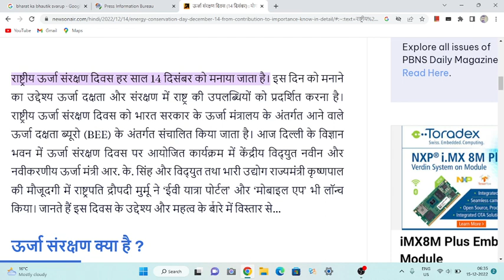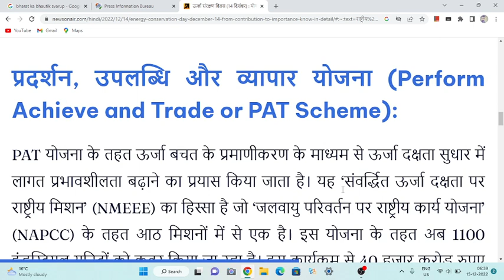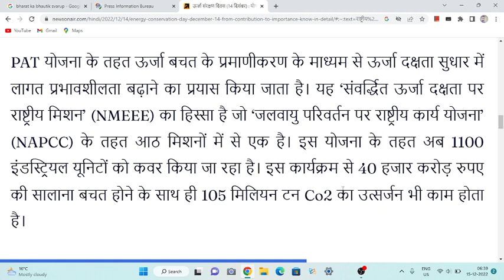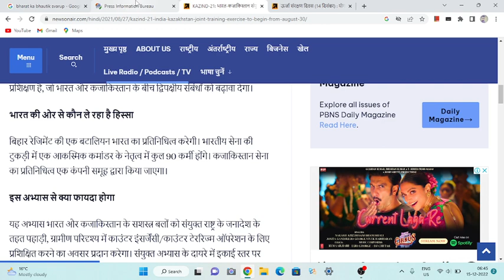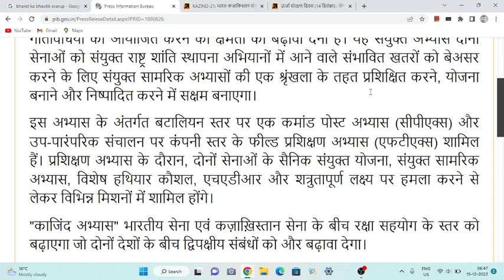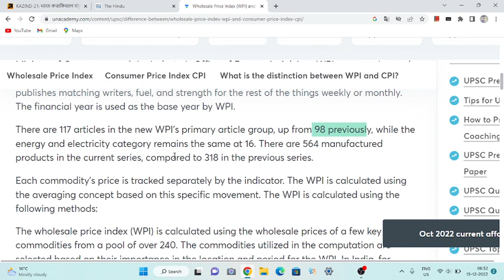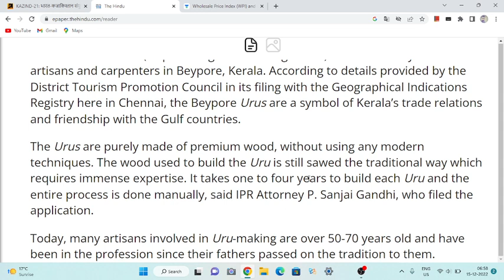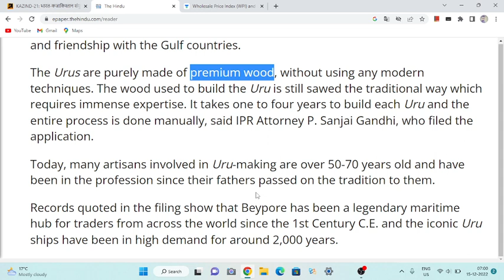15 December 2022 the hindunewspapereditorial|current affairs 2022|thehindunewspapertoday thehindu#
15 December 2022 the hindunewspapereditorial|current affairs 2022|thehindunewspapertoday thehindu#

UPSC
UPSC IAS syllabus
UPSC syllabus
UPSC online
UPSC exam
UPSC CSE 2021
civil preparation
UPSC preparation
UPSC motivation
crack IAS
crack UPSC
UPSC EPFO
RPSC exams